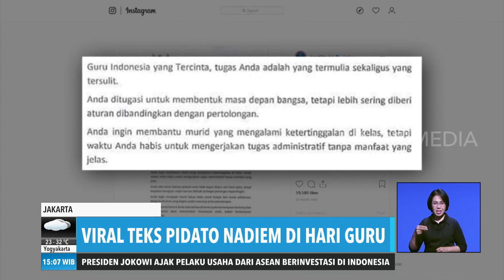VIRAL PIDATO NADIEM DI HARI GURU | REDAKSI SORE (25/11/19)